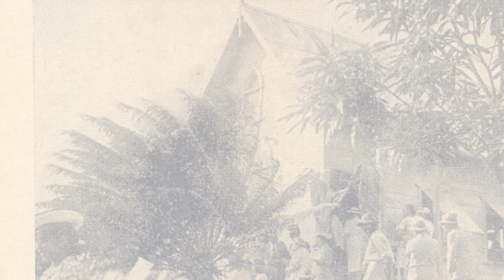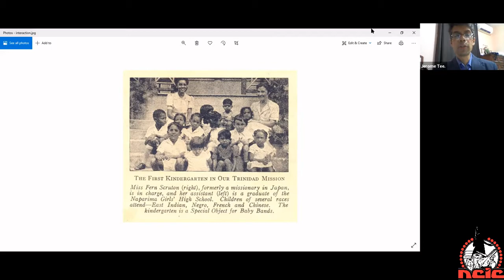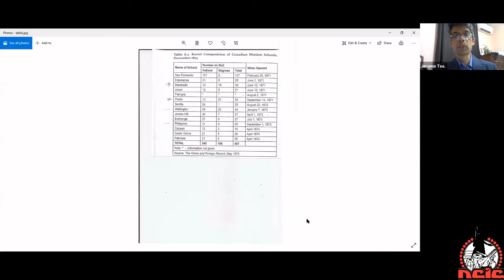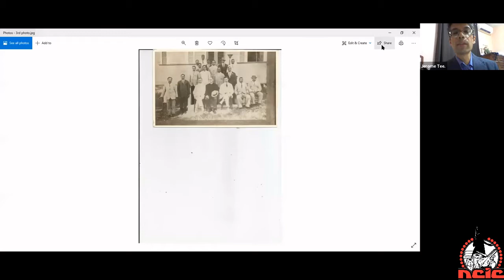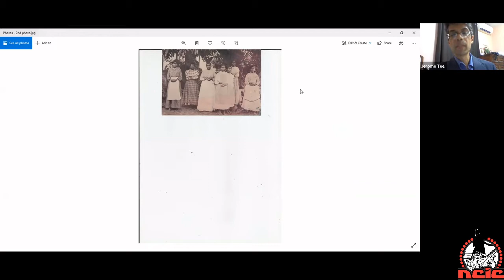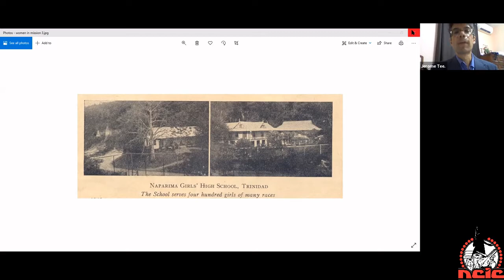The Presbyterian Church in Trinidad and Tobago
Lecture given in 2020 at NCIC, Trinidad